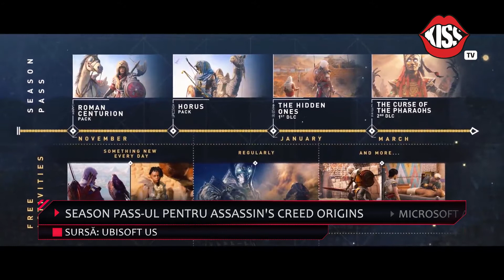IGN Romania Weekly Fix 12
În Weekly Fix #12 aflăm că a fost anunțat Oculus GO VR, un film Catan va intra în producție și decoperim mai multe detalii despre season pass-ul Assassin’s Creed Origins.
Concursul Sprite s-a întors, urmărește  săptămâna aceasta emisiunea și răspunde la întrebarea lui Derek.